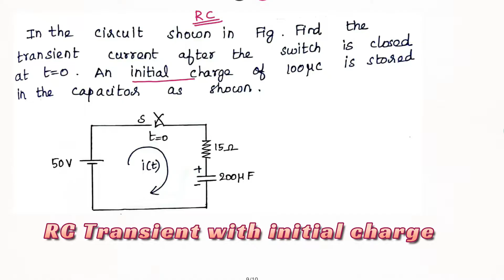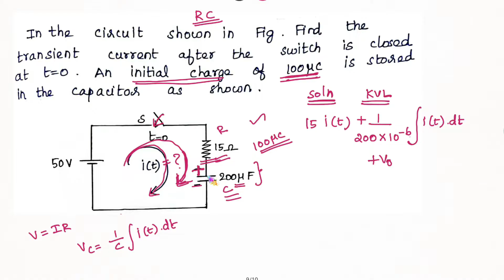RC transient circuit analysis in tamil | Problem 2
This Video is prepared by 🎓 Professor. Y.Levingstan M.E.,M.B.A (Ph.D) 🎓.
He has more than 11+ years of teaching and research experience.

📚For Notes:
📱Our Android APP: LEVI LEARN